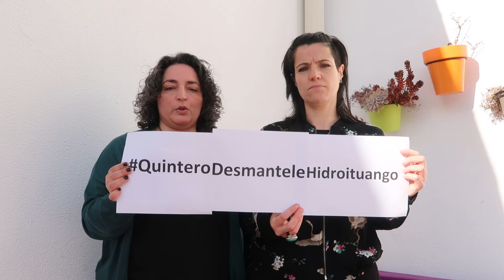QuinteroDesmanteleHidroituango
Nos sumamos al twitteraton para pedir a Daniel Quintero, alcalde de Medellín en Colombia, que desmantele Hidroituango.